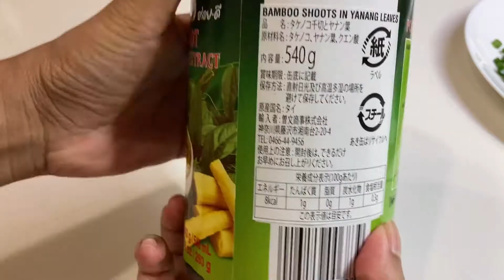【タイ料理】東北部 イサーン風の竹の子サラダ『 スッブノーマーイ 』『 ซุบหน่อไม้』 How to cook Thai-Northeast Bamboo shoot spicy salad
食べタイマイカ   |   TabaThai Maika

【タイ料理】タイの東北部料理、イサーン風の竹の子サラダ『　スッブノーマーイ　 』『　ซุบหน่อไม้　』 How to cook Thai-Northeast   Bamboo shoot spicy salad

• 缶詰の竹の子とヤーナーン葉の汁　　　　　250g
• レモングラス　　　　　　　1個
• 青ねぎ　　　　　          15g
• 紫玉ねぎ　　　　　        20g
• パクチー　　　　          10g
• 煎り米　　　　　  大さじ1.5-2杯
• ライム果汁　　　　大さじ3/4杯
• 乾燥唐辛子　　　　　小さじ2杯
• ナンプラーラー　　大さじ1-2杯
• ナンプラー　　　 大さじ0.5-1杯

[MUSIC]
Song: NoiseSoul - Smile (No Copyright Kids Music)